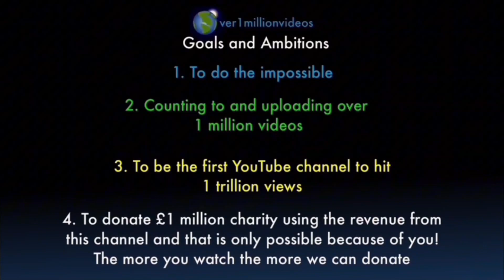Counting to ONE MILLION!!, This is Number 101,353